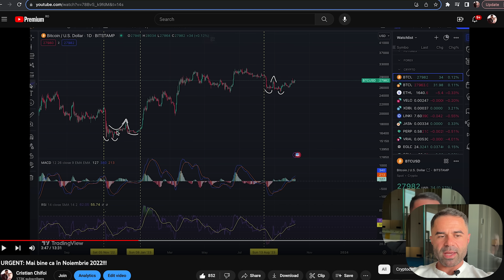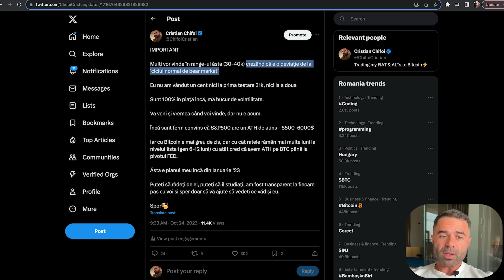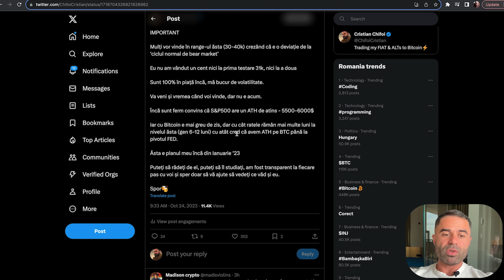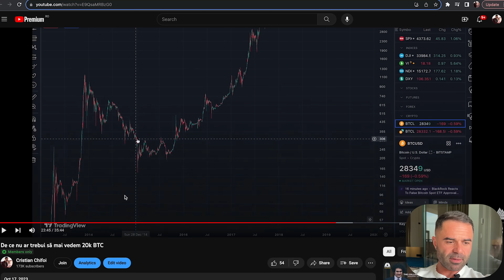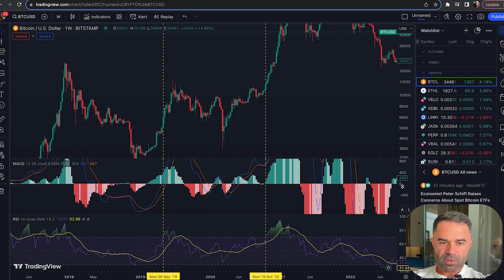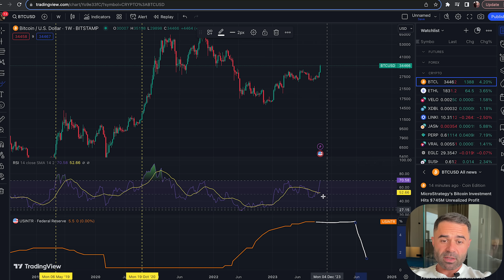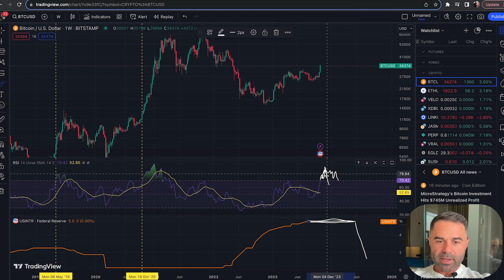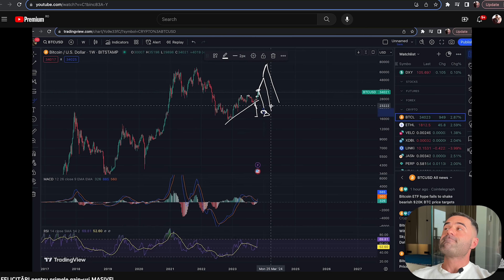ȚI-AM ZIS EU